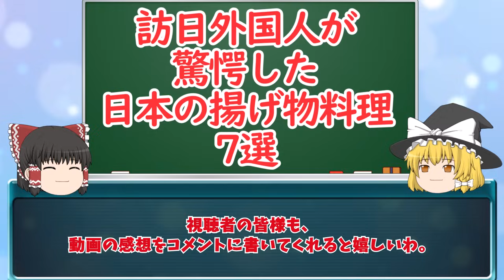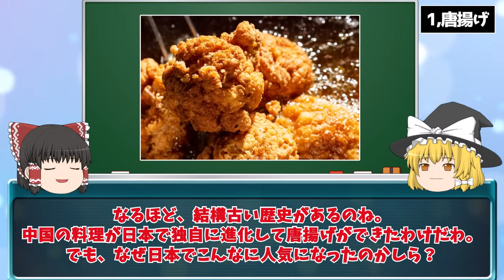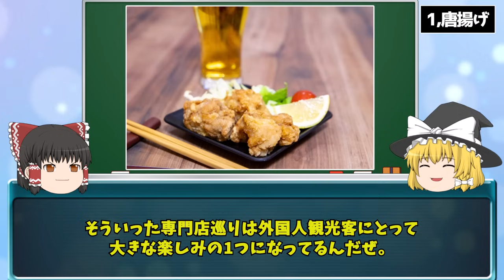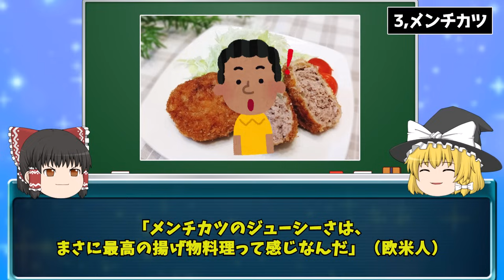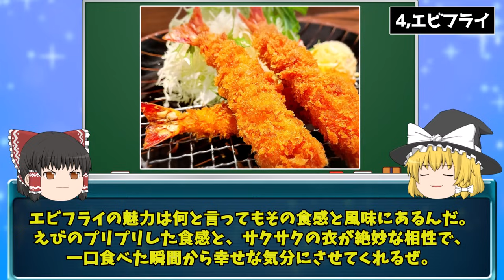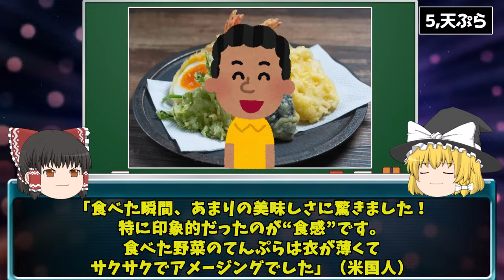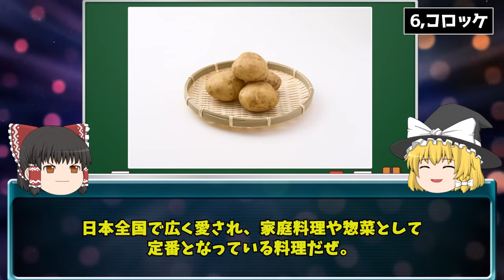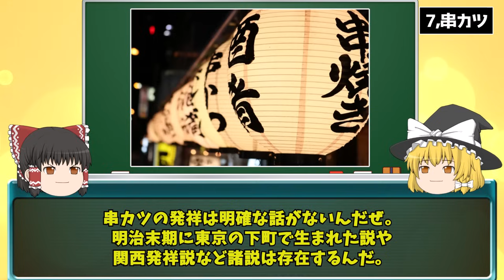「こんなのが食べ物…？」日本の揚げ物料理を食べた外国人が愕然とした理由７選【ゆっくり解説】【海外の反応】